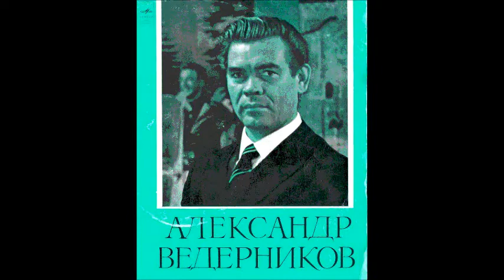Даргомыжский Тимофеев Не судите люди добрые Александр Ведерников